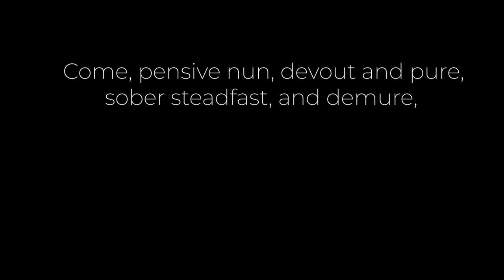Pray To Love Short video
An insight to the life of a young woman who decides to become a cloistered Nun, documented through art and film by an artist, her niece.